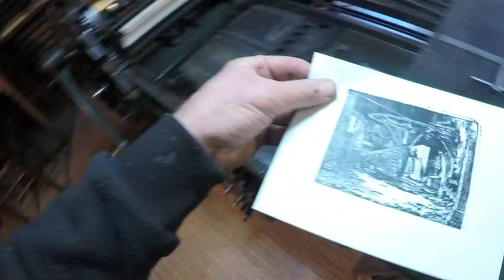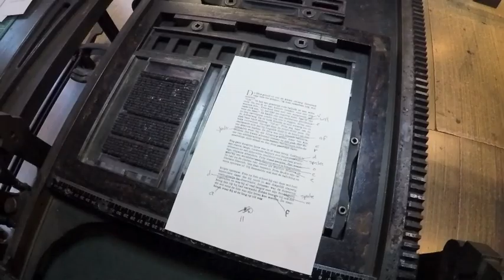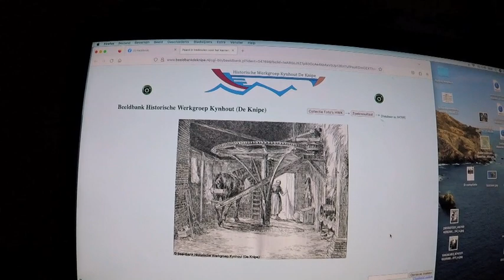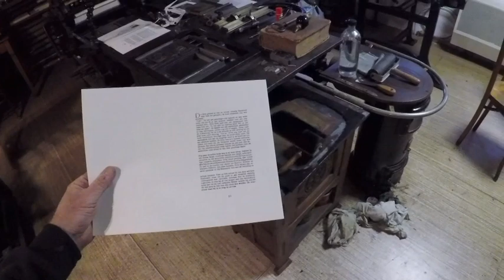Tekst correctie, naar de galerie en proefdrukken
Het werd een lekker luie Zondag. Ik viel ergens halverwege de dag in slaap, maar ik heb toch nog wel wat kunnen doen, vandaag. Om te beginnen startte ik een zoektocht op internet naar het boek waarin een afbeelding staat van het cliché wat ik gisteren afdrukte. En dat bracht vrijwel meteen wat resultaat. Voorts ben ik nog naar de galerie (Pot) gegaan om daar het schilderij 'De grote ontsnapping' af te leveren. En natuurlijk is Snoopy er ook nog.